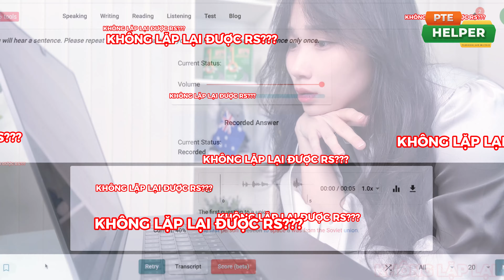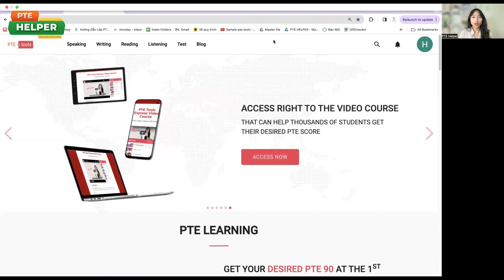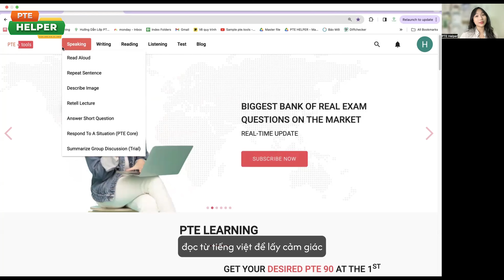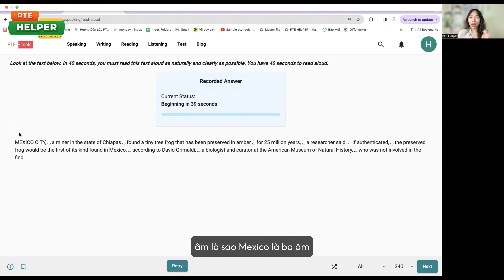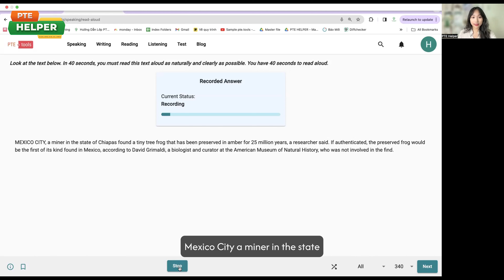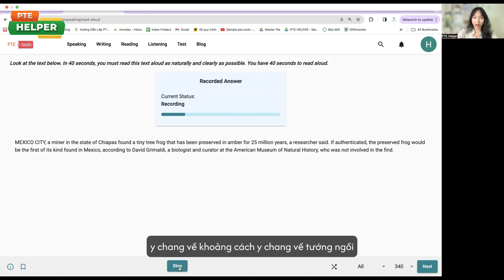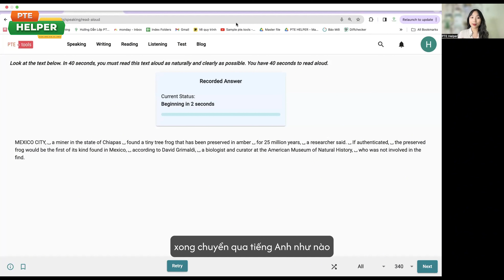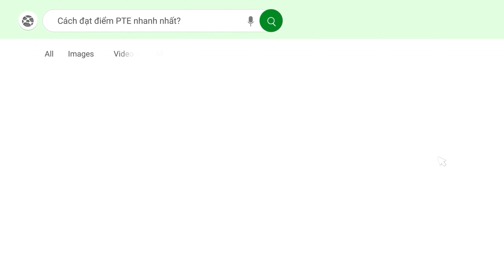PTE Speaking 90 Cần Bí Kíp Gì? | Đúc Kết Từ 8 Năm Giảng Dạy tiếng Anh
Với 8 năm kinh nghiệm giảng dạy PTE, dưới đây là những bí kíp mà cô Amy nhà PTE HELPER đã đúc kết được để giúp bạn đạt PTE Speaking 90 trong thời gian ngắn nhất! Khám phá ngay đó là những bí kíp gì nhé!

- Lầm Tưởng Trầm Trọng Trong PTE Read Aloud: Đọc Rõ Là Đọc Từng Âm:
- Lầm Tưởng Trầm Trọng Trong PTE Read Aloud: Muốn Đọc To Thì Phải Đọc Cao Giọng
- Lầm Tưởng Cách Đọc PTE Read Aloud: Đọc Nhanh Là Đọc Trôi Chảy?